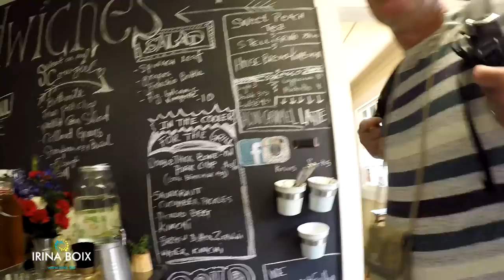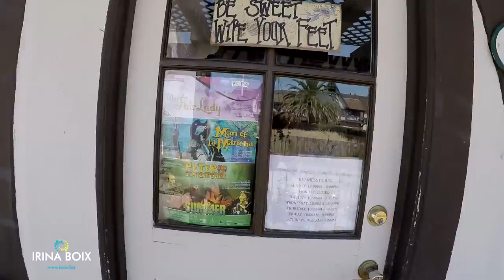SOLVANG NICE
In the heart of the lovely village of breathtaking Santa Ynez Valley of California, Solvang is a quaint village of flower-lined streets featuring old world architecture highlighted by thatch, copper and tile roofs. If you are looking for a unique getaway, the historic Danish village of Solvang offers the best of the Santa Ynez Valley and Santa Barbara wine country in a relaxed and peaceful setting